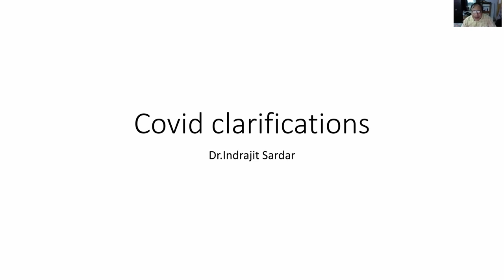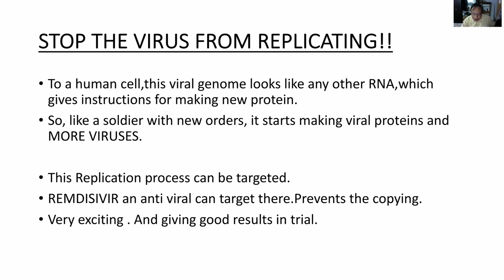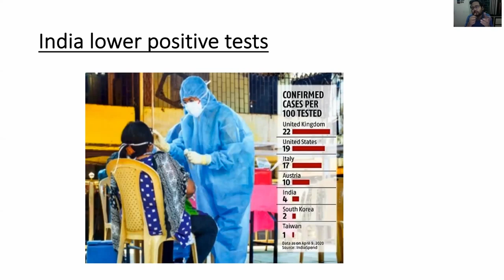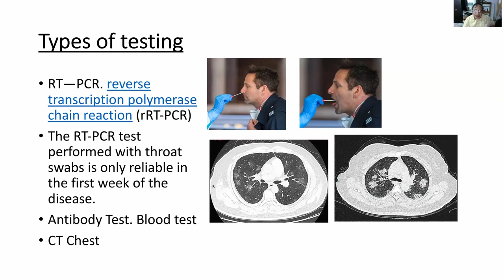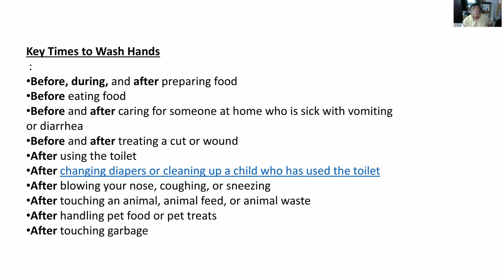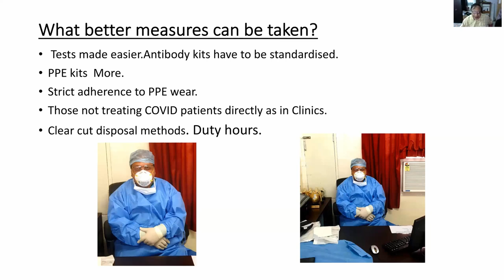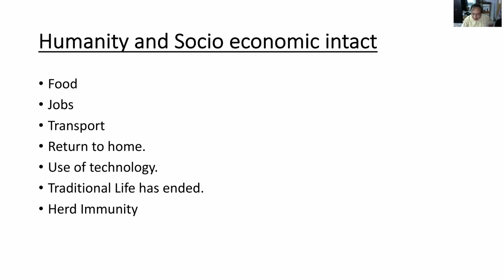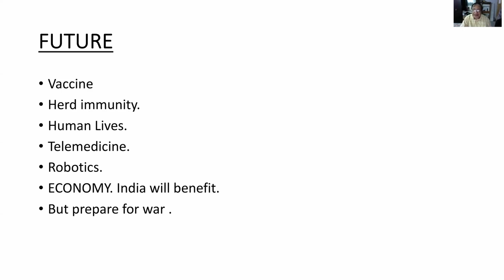DR.INDRAJIT SARDAR'S COMPREHENSIVE PRESENTATION ABOUT COVID 19 INCLUDING THE 'GOVERMENT'S RESPONSE'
An initiative of Dr. Indrajit Sardar (Orthopedic Surgeon,Kolkata India.

Dr. Sardar’s clarifications on Covid-19 is very comprehensive. Some of the points which he has covered in his presentation-

a) Understanding the virus.
b) How the Government is coping up with the pandemic.
c) How to stop the virus from replicating.
d) How long will the vaccine and/or treatment take.
e) Types of testing- including antibody test, Feluda (Strip Test).
f) How social distancing works.
g) How frequently should we wash our hands.
h) What measures doctors can take.
i) Life of doctors.
j) Precautions for doctors.
k) Dignity in death.
l) Humanity and socio-economic impact.
m) Use of technology.
n) Immunity/Herd Immunity.
o) Future.
p) How Indian economy would benefit.
q) World Health Organization (WHO).
r) War.

Dr Indrajit Sardar, 66 years old, lives in Kolkata, West Bengal and is a practicing Orthopaedic Surgeon for almost four decades. He is an experienced doctor who is eager to know and is aware of the current pandemic. The views expressed are his own, gleaned from numerous national and international scientific and social articles. He hopes that this will clarify certain misconceptions about the disease.

The interviewer is Vikramjit Sardar, a socially conscientious filmmaker.